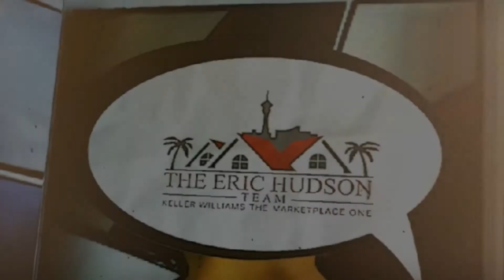Don't Fall for The Common Real Estate Scams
You know in a Real estate there is a problem. There is always somebody promising the next great thing. You need to be vigilant about scams. There are scams everywhere, and some are sophisticated enough to look real.

With so much information available on the Internet, it’s getting easier for scammers to con innocent people. Here’s what you need to be on the lookout for so that you don’t become a victim.